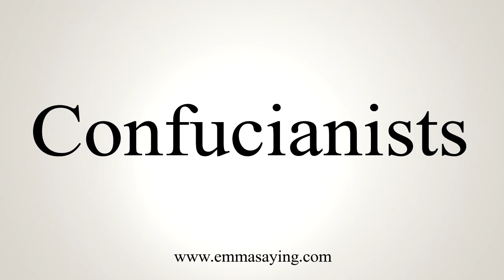How To Say Confucianists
Learn how to say Confucianists with EmmaSaying free pronunciation tutorials.